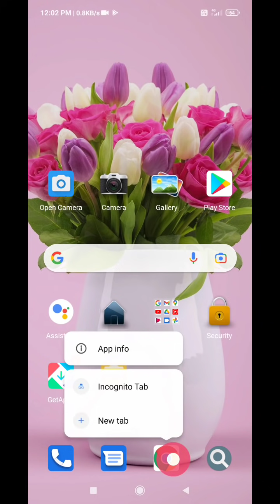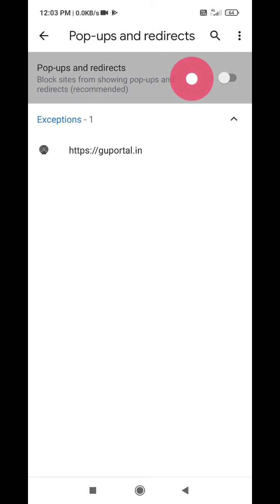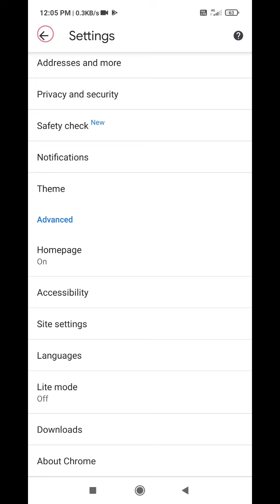TDC Online Exam ll Pop Up Kenekoi koriba ll My English Class Room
How to pop up